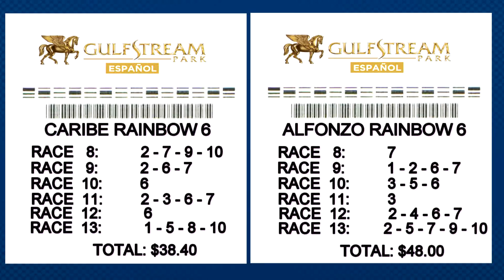Show de Pronosticos - 4 de Marzo 2018